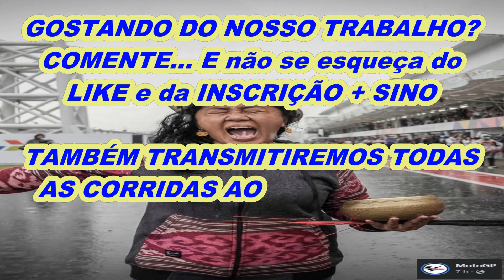MOTOGP: OLIVEIRA agradece MILLER JACK chateado MARQUEZ melhor decisão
Três informações em uma para você, após essa sensacional corrida

LINKS CITADOS, MAIS ESPORTES, GRUPOS DE WHATTSAPP, FACEBOOK E INSTAGRAM